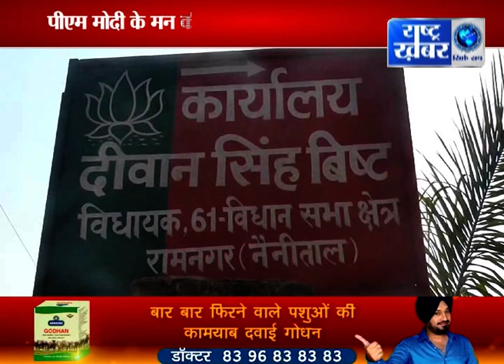UTTRKHAND BULLETIN 25 NOV // RASHTRA KHABAR NEWS//